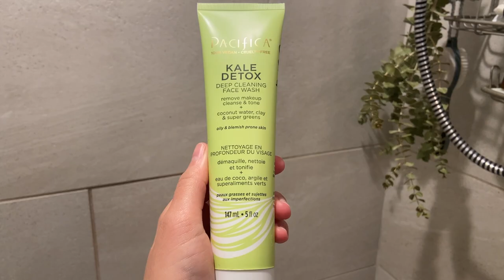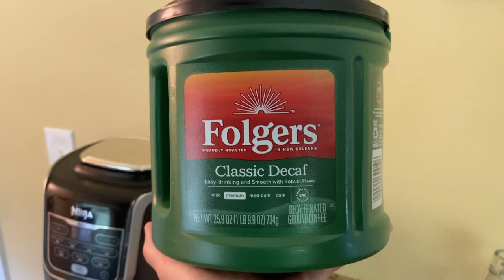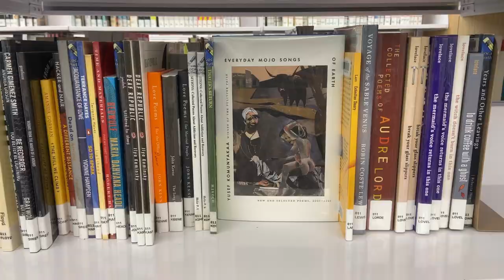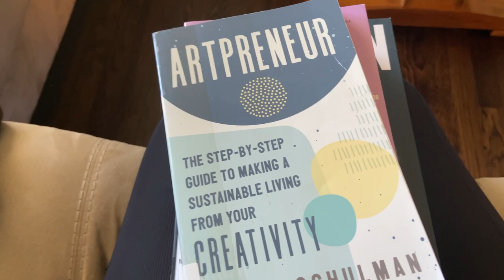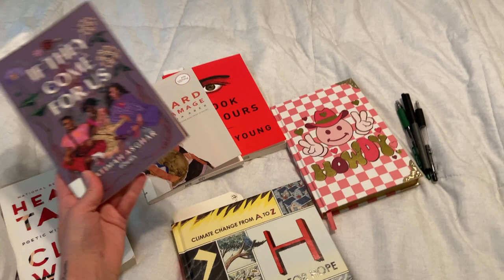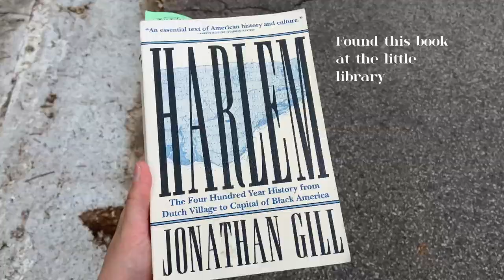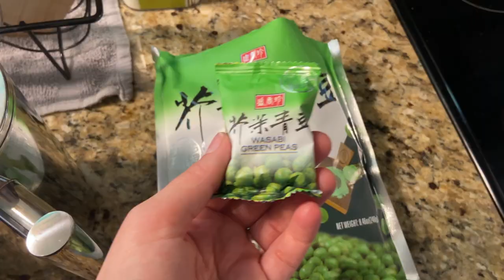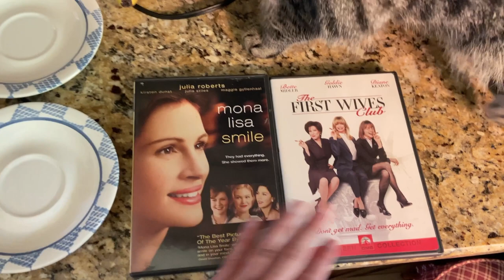April and May moments 🌸 Thrifting, cooking, books, nature 🌳🍃My life in Raleigh, NC 🏡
Raleigh vlog, my life in Raleigh NC, week in my life, weekly vlog, daily vlog